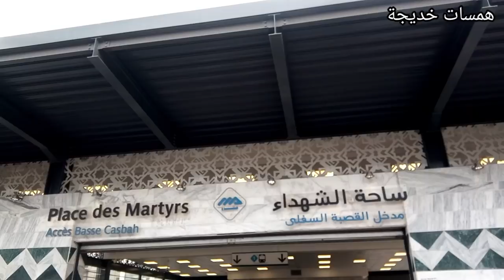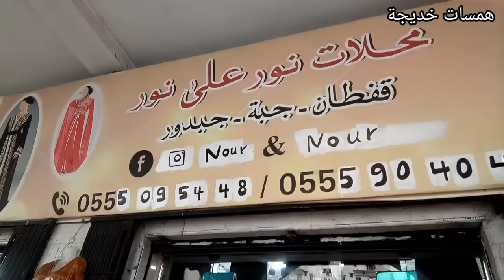صووولد👌....نااار🔥في ساحة الشهداء😉